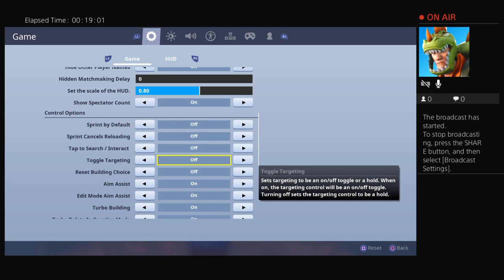I hope we win